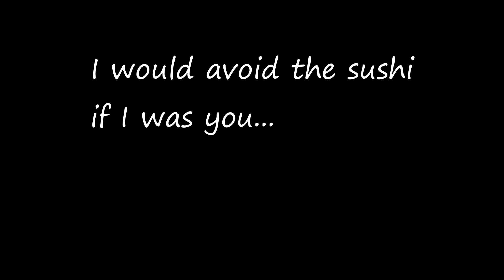NOT MUSHROOM FOR MISTAKES!! LOL [Super Mario 64]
I'm aiming for one more video next week to finish off Super Mario 64. Hope you all have enjoyed this mushroom filled adventure!!!

If you ever want to see preview clips, or maybe just get in touch for a game suggestion on the channel, feel free to follow me on any of my social media platforms!!